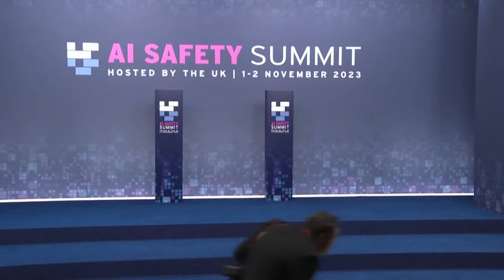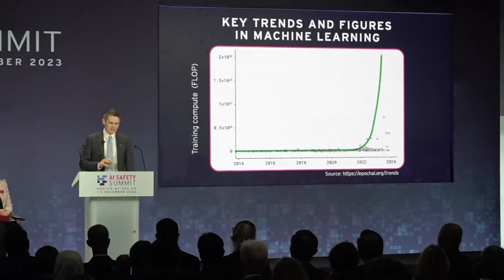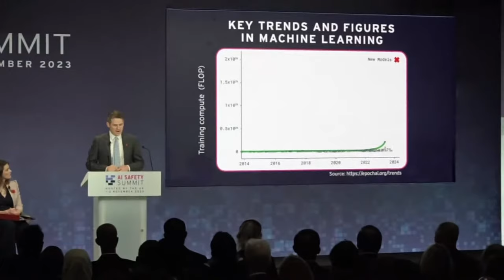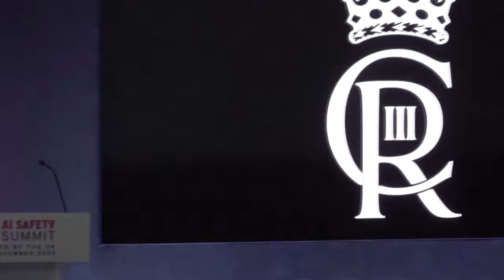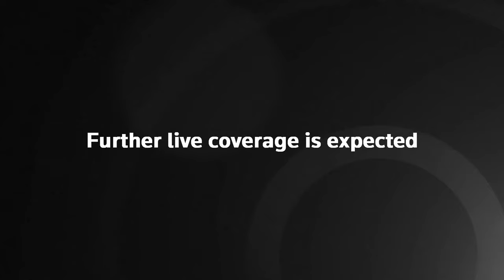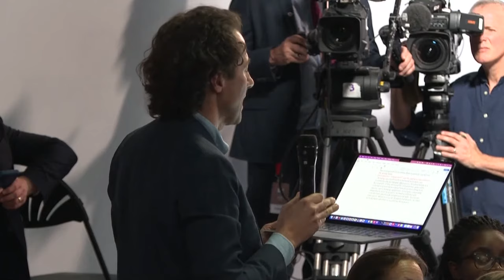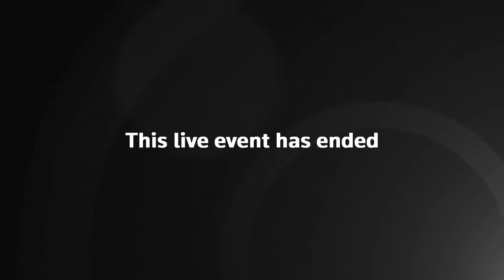LIVE: Britain hosts global AI summit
Delegates including international digital ministers, technology sector leaders, top academics and civil society representatives arrive at Britain’s global AI summit to discuss the shared risks from emerging AI technology and explore mitigations.